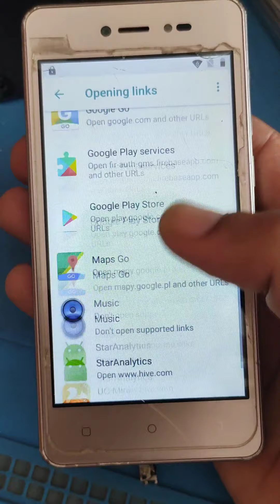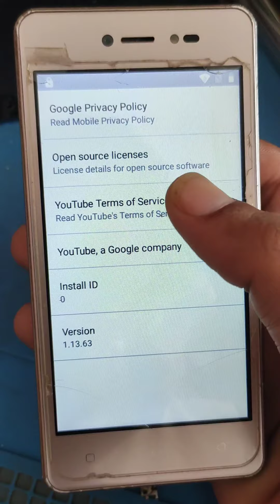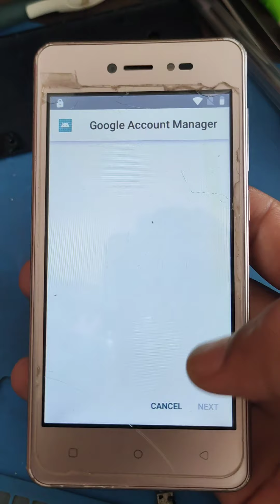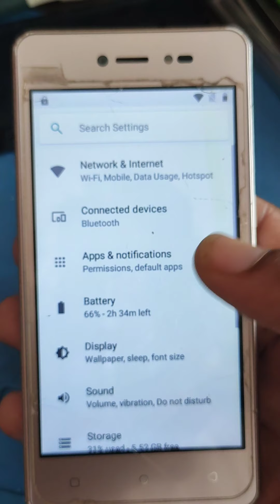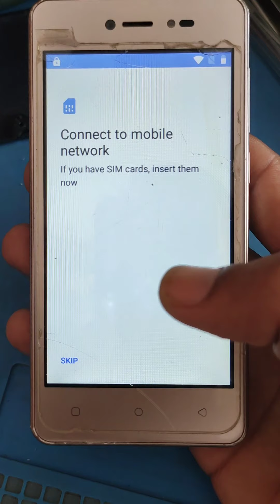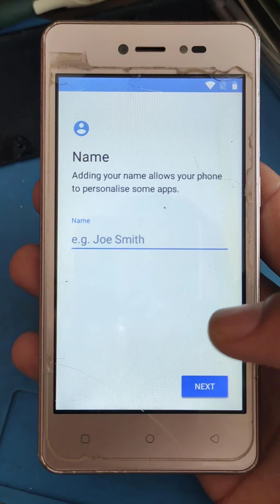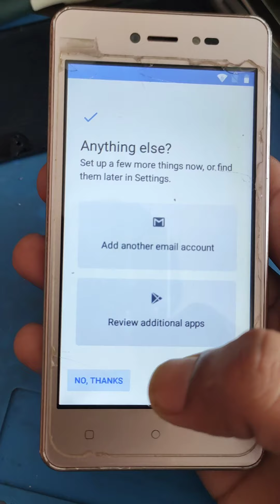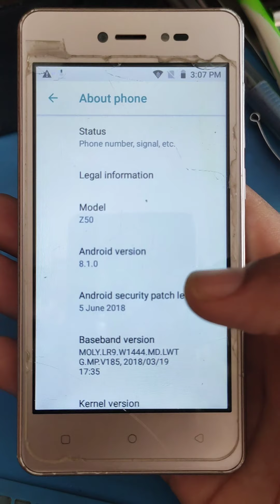Lava Z50 Frp Bypass 2020 New trick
If this method not working comments below tell me the problem 👍

i will always help you 😇

plz don't call Only WhatsApp 🙏